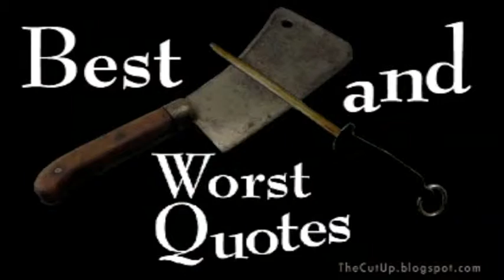Amusement - The Cut Up #58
Check out a video review that features best and worst scenes and best and worst quotes from the movie Amusement. I'm amused; no I am! No I am! No me!